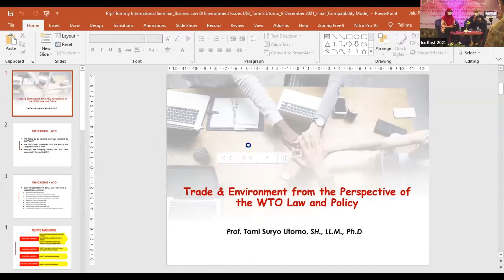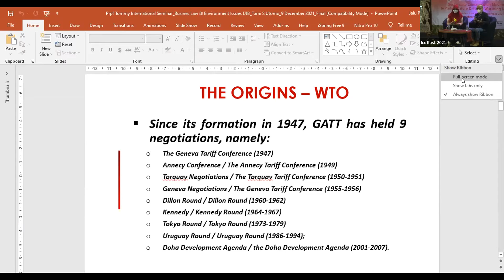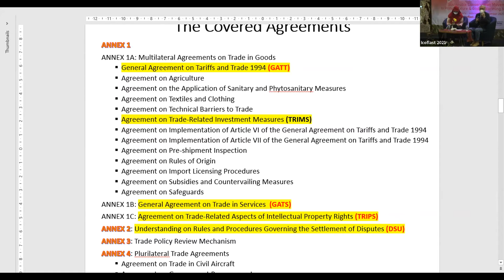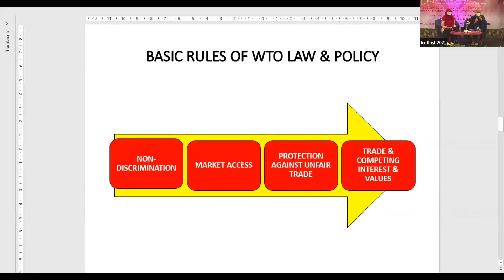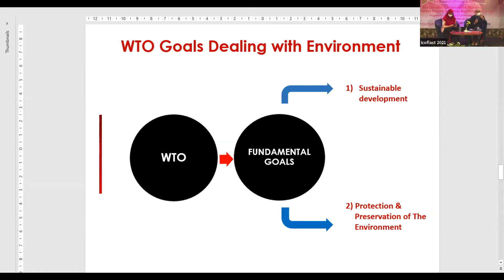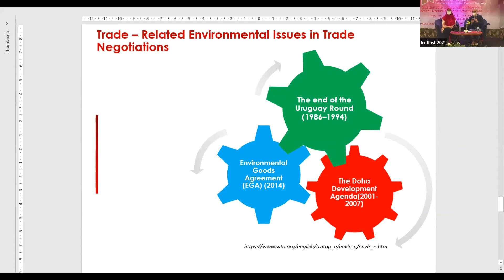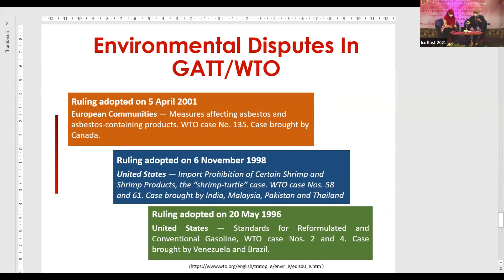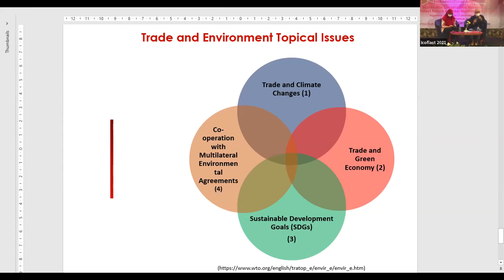Keynote Speech: Prof. Tomi Suryo Utomo, S.H., LL.M., Ph.D | ICOFLAST 2021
Prof. Tomi Suryo Utomo, S.H., LL.M., Ph.D
Faculty of Law Janabadra University